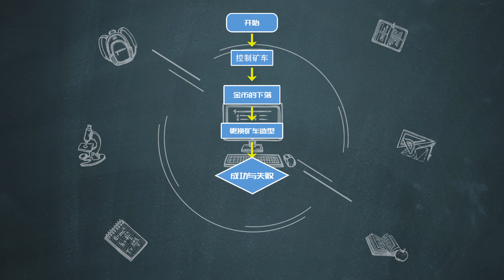第23课：疯狂金币 第2步 绘制流程